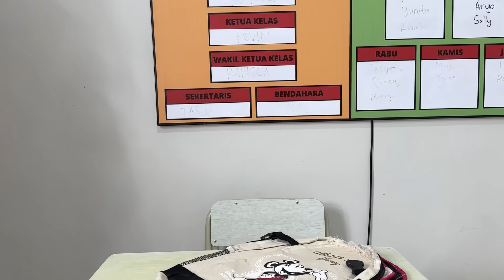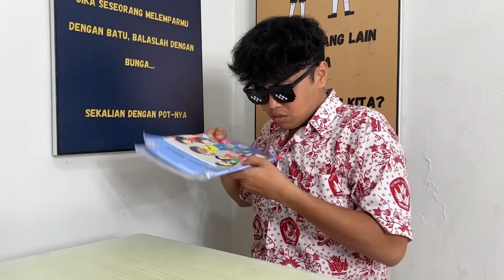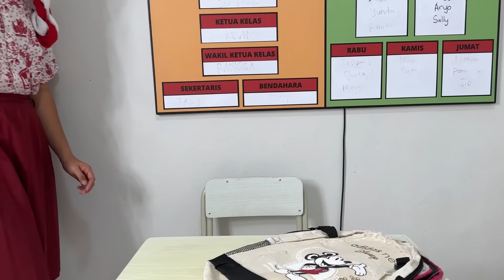DRAMA GURU NGAMBEK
Makasi yahh sekali lagi, hope you guys enjoy this video, stay healthy and rich yaa!